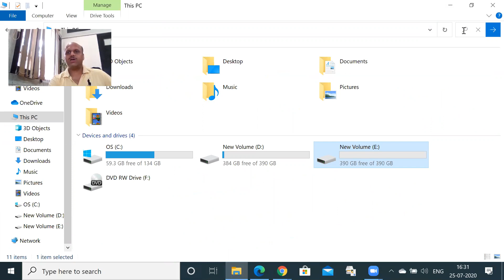History of India Lecture 5 Khilji Dynasty